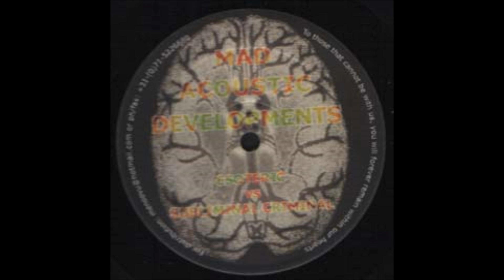Esoteric -Untitled- _A1_ (MADM 01)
track A1 taken from Esoteric (Curley Schoop) vs. Subliminal Criminal "Mad Accoustic Developments 01" vinyl (MADM 01,2003)...enJOY!!!